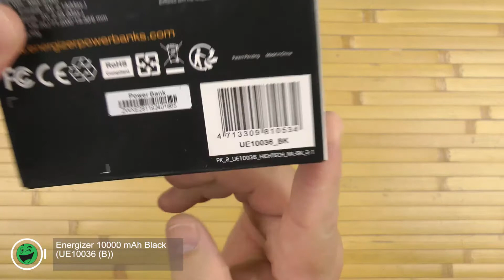Распаковка Energizer 10000 mAh Black (UE10036 (B))